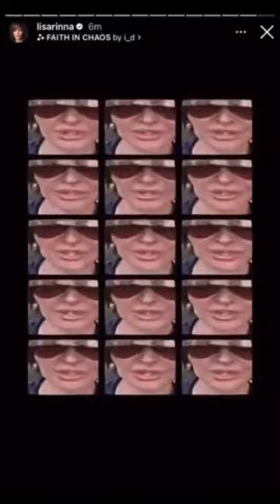Andy Cohen Responds To Lisa Rinna’s Claim She Brought 2 Envelopes With Receipts To RHOBH Reunion!